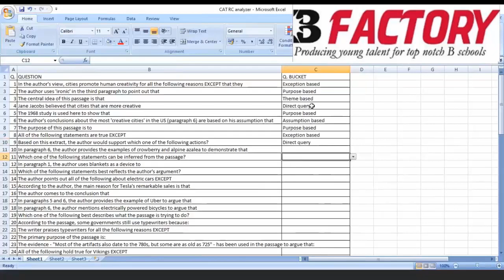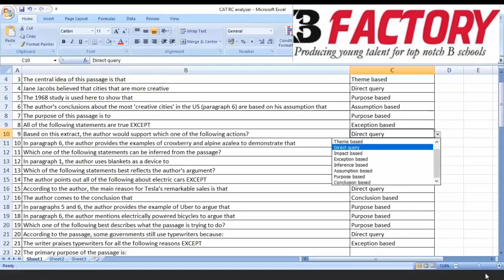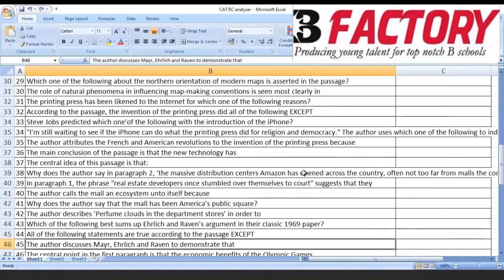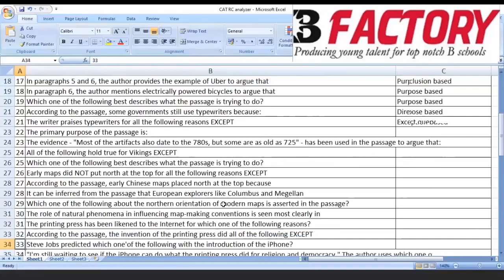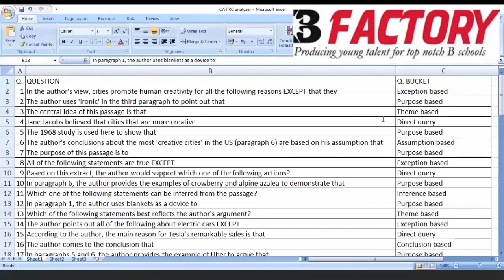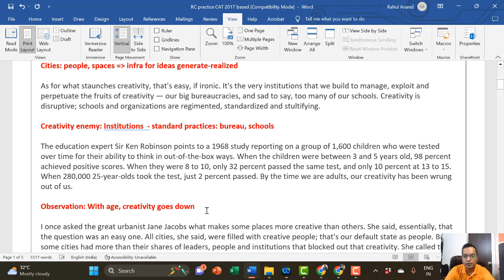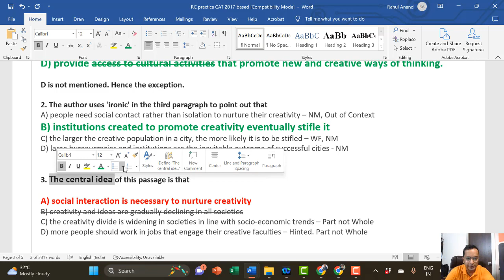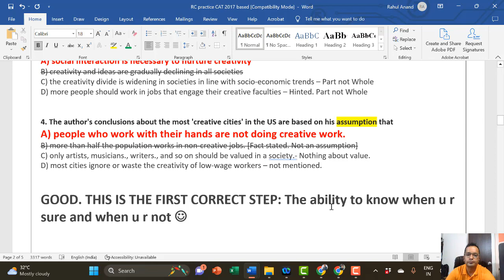Reading Comprehension Practice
Build up to CAT 2023 - RC Strategy insights with Rahul Anand, IIM Ahmedabad. (Cofounder, Bfactory)